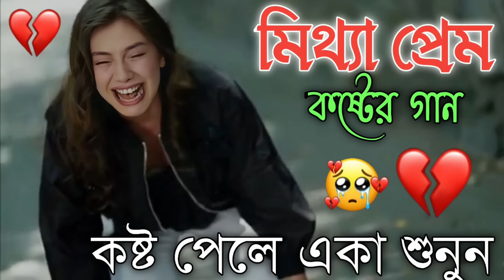Bangla Superhit Dukher Gaan || খুব কষ্টের গান II Bengali Nonstop Sad Songs || Bangla Sad Song 2023..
Bangla Superhit Dukher Gaan || খুব কষ্টের গান II Bengali Nonstop Sad Songs ||